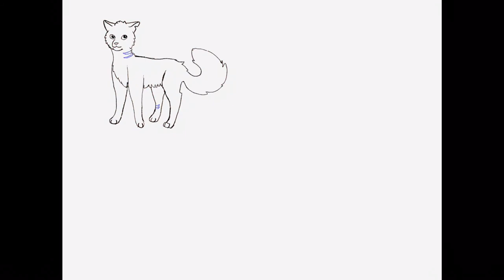(mostly) unused designs for beetlewhisker's death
The one I did use is at the end of the animation
You can figure who it is